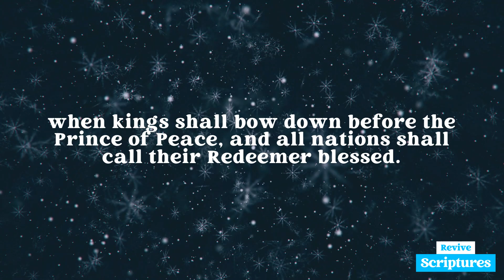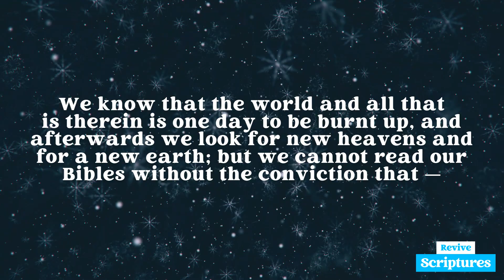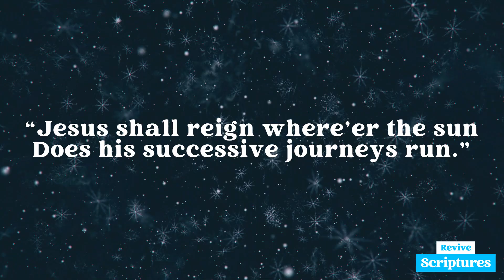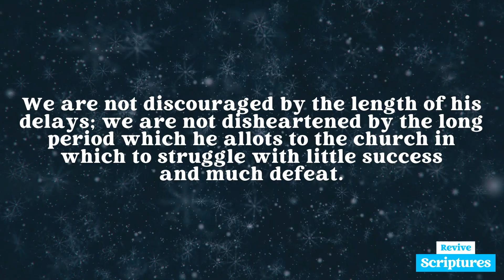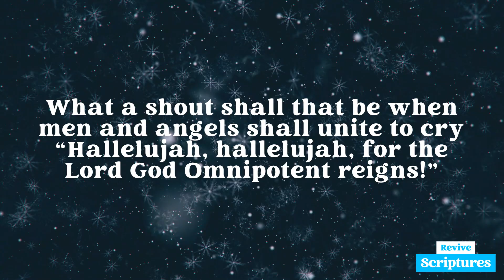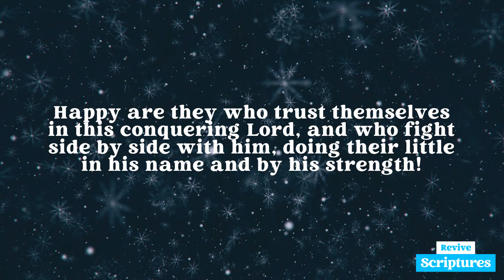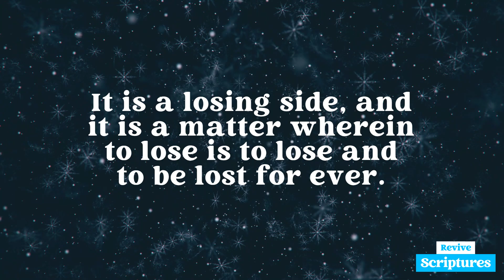December 24 Evening Devotional | The Lord God Omnipotent Reigns | Morning & Evening by C.H. Spurgeon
Evening, December 24 | “The glory of the Lord shall be revealed, and all flesh shall see it together.” —Isaiah 40:5

This Evening's Scripture Reading: Isaiah 40:3-5

“The voice of him that crieth in the wilderness, Prepare ye the way of the LORD, make straight in the desert a highway for our God. Every valley shall be exalted, and every mountain and hill shall be made low: and the crooked shall be made straight, and the rough places plain: and the glory of the LORD shall be revealed, and all flesh shall see it together: for the mouth of the LORD hath spoken it.”

Devotional Video Transcript:

We anticipate the happy day when the whole world shall be converted to Christ; when the gods of the heathen shall be cast to the moles and the bats; when kings shall bow down before the Prince of Peace, and all nations shall call their Redeemer blessed. Some despair of this. They look upon the world as a vessel breaking up and going to pieces, never to float again. We know that the world and all that is therein is one day to be burnt up, and afterwards we look for new heavens and for a new earth; but we cannot read our Bibles without the conviction that—

         Does his successive journeys run.”

We are not discouraged by the length of his delays; we are not disheartened by the long period which he allots to the church in which to struggle with little success and much defeat. We believe that God will never suffer this world, which has once seen Christ’s blood shed upon it, to be always the devil’s stronghold. Christ came hither to deliver this world from the detested sway of the powers of darkness. What a shout shall that be when men and angels shall unite to cry “Hallelujah, hallelujah, for the Lord God Omnipotent reigneth!” What a satisfaction will it be in that day to have had a share in the fight, to have helped to break the arrows of the bow, and to have aided in winning the victory for our Lord! Happy are they who trust themselves with this conquering Lord, and who fight side by side with him, doing their little in his name and by his strength! How unhappy are those on the side of evil! It is a losing side, and it is a matter wherein to lose is to lose and to be lost forever. On whose side are you?